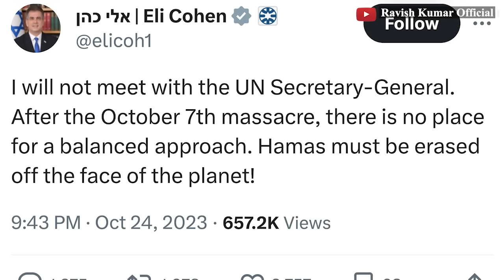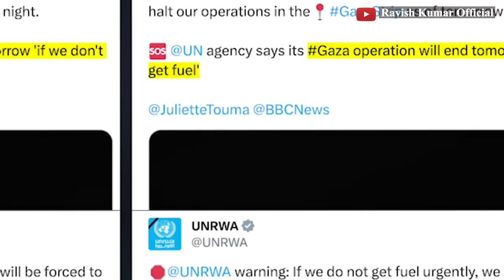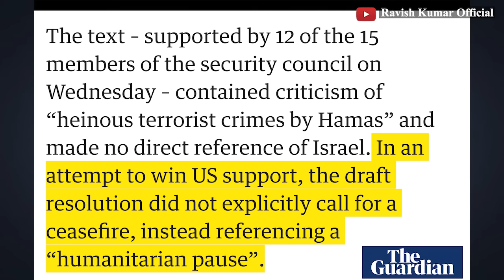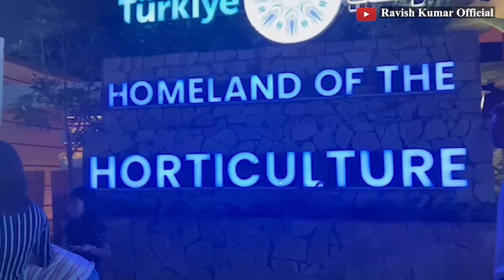संयुक्त राष्ट्र से भिड़ गया इज़राइल | Israel-Gaza Saga: Day 18